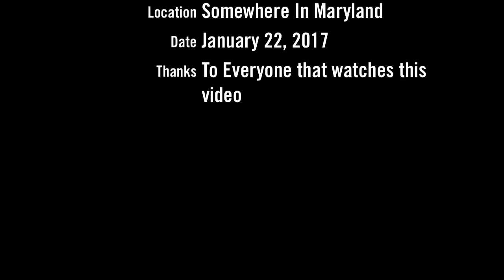Still On My Weight Loss Plan 👌🏾💯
Losing weight was the best decision to make.